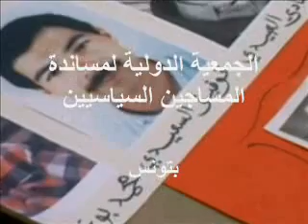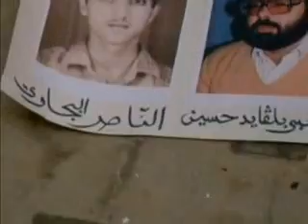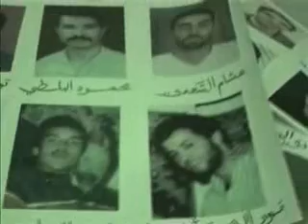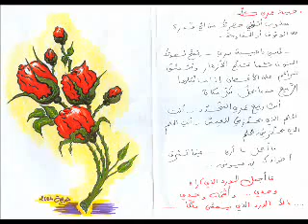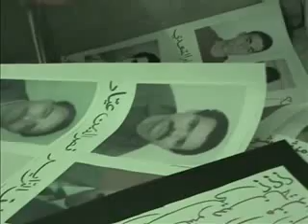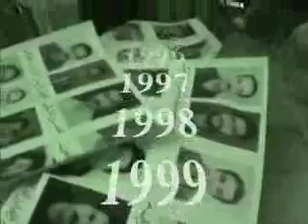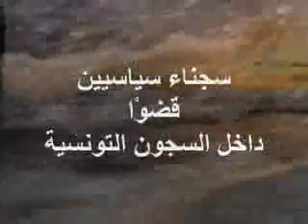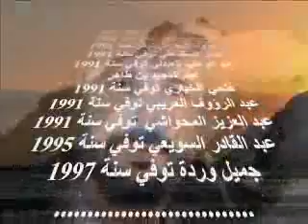مأساة المساجين السياسيين فى تونس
تونس اجمل بلد فى شمال افريقيا تنوء تحت حكم دكتاتورى دموى عسكرى بزعامة زين العابدين بن على لمدة قاربت العشرين سنة.
فى تونس ربما تختفى الى الأبد لو عارضت حكومة السلطة العسكرية وربما ترى من أهوال العذاب مالايخطر على بالك.
هذا الفيديو سيعرض لك بعض من مأساتهم هم وعائلاتهم.

Tunisian